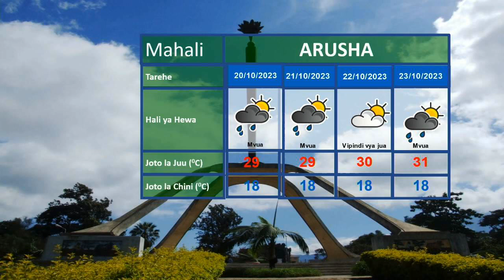UTABIRI WA HALI YA HEWA 18.10.2023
Mchambuzi Godfrey Kazinja.